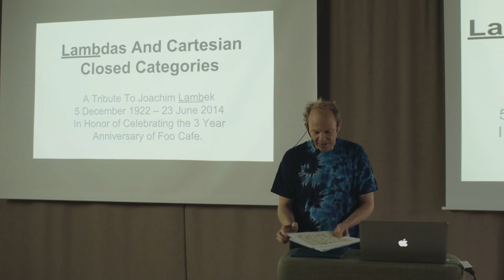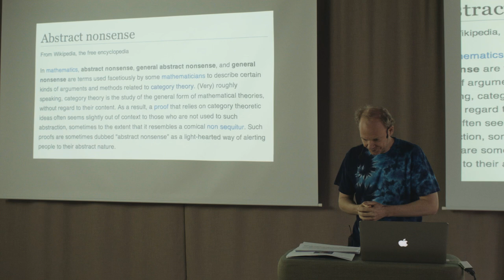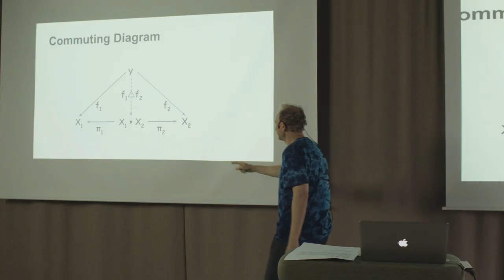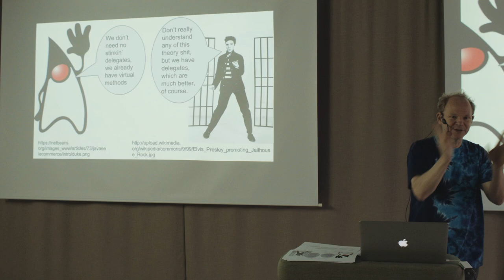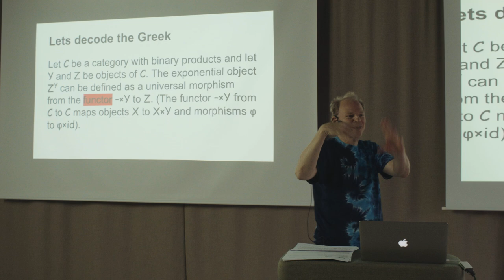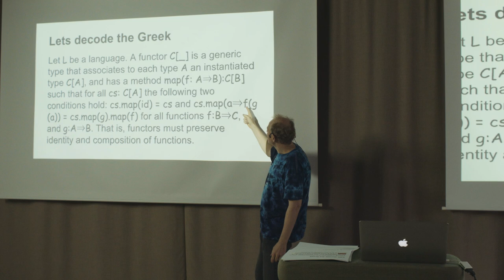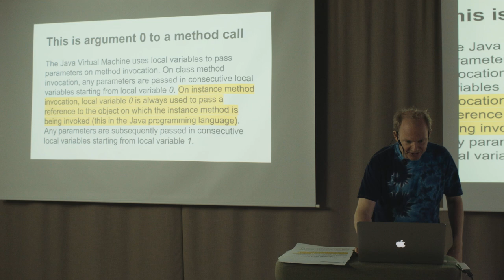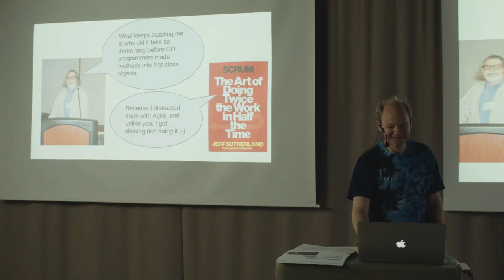Category Theory, The essence of interface-based design - Erik Meijer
Category Theory is the Mathematicians' interpretation of interface-based design, so whenever you hack together a new API in your favourite OO language, it is always a smart idea to ask the question x -LT "What would x do?"  applied to the Category Theorist that worked on your same problem already decades ago. Since lambda expressions are the new hot topic all across programming language land these days, we will invoke our question of conscience with "Joachim Lambek" and learn that Java 8 lambdas and method references are simply a Cartesian Closed Category, proving yet again that interfaces are the OO developers' interpretation of Category Theory.